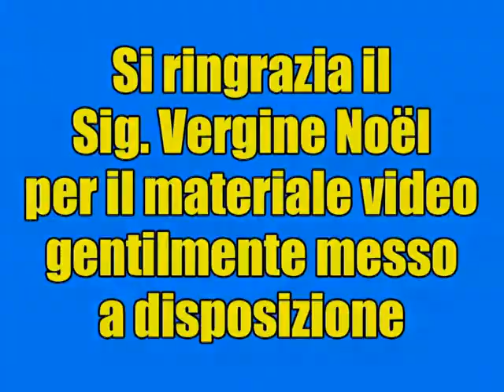ZOLLINO-Chernobyl - 21/07/1996 - Amichevole di calcetto alla presenza di Sergej Alejnikov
Tag: zollino chernobyl 21/07/1996 lecce salento grecìa salentina amichevole calcetto villa comunale sergej alejnikov zollino channel lucazollino75canale8